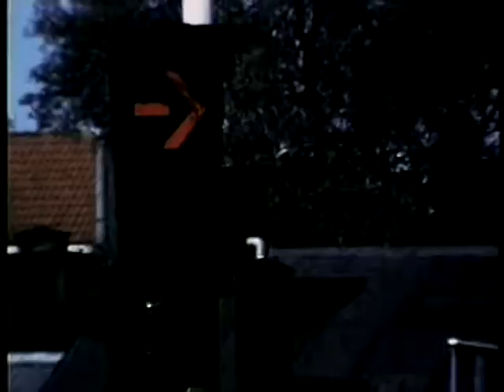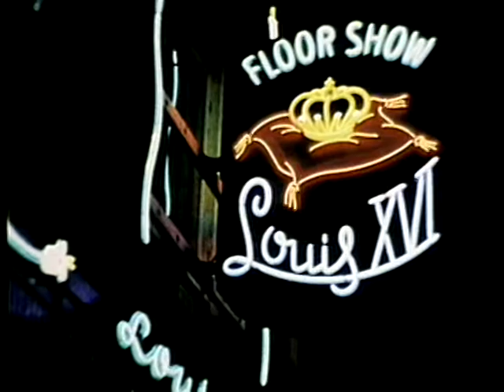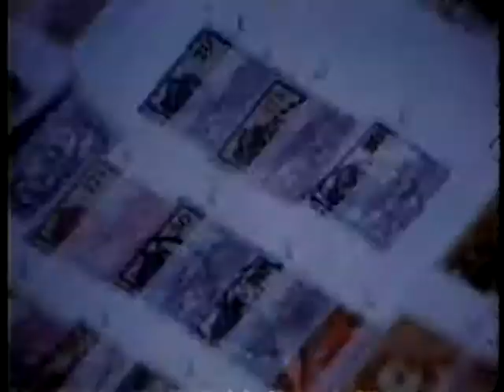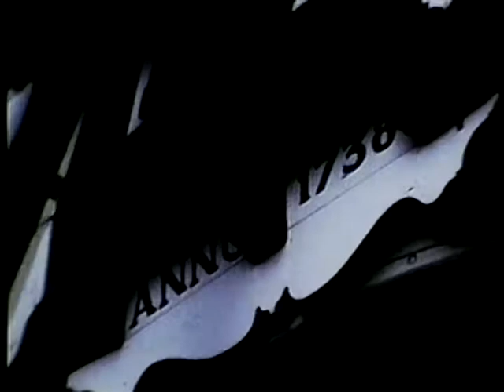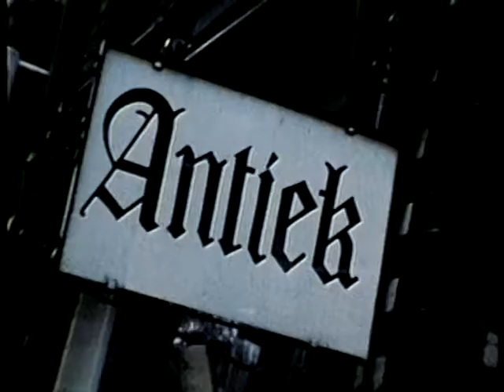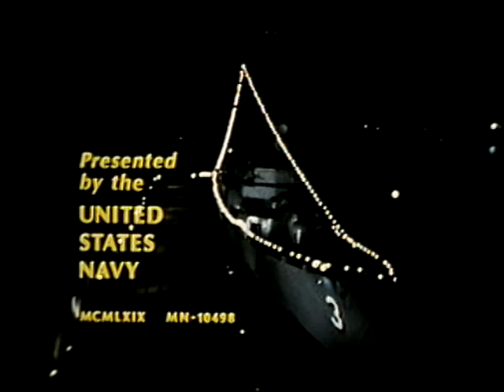PORT OF CALL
PORT OF CALL - Department of Defense 1969 - PIN 25321 - THE VISIT OF A DLG TO A PORT IN HOLLAND TO PROMOTE FURTHER GOODWILL AND UNDERSTANDING BETWEEN THE UNITED STATES AND HER ALLIES.